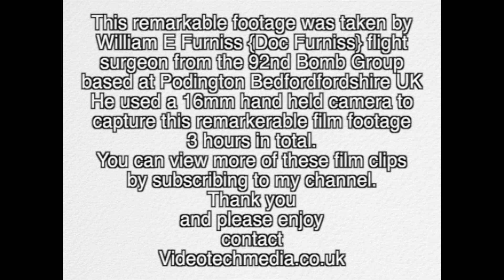World War Two Archive Film, Misty Weather at Podington Air Base 92nd Bomb Group.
World War Two Archive Film, Misty Weather at Podington Air Base 92nd Bomb Group.For more videos check my website!